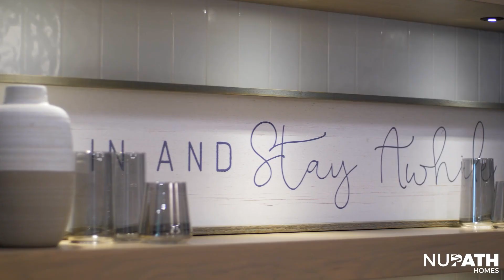The Cassia at Fox River Falls | 2024 Parade of Homes Model | NuPath Homes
We transformed our popular ranch model, The Hickory, into a two-story version: The Cassia. From raising a family to entertaining guests, this home does it all. Vertical siding, paired with gorgeous stonework, provides a unique appearance.

Step in through the foyer to an open great room and dining space. You’ll immediately be greeted by bright and airy modern details, thanks to an active dormer designed to flood the room with natural light. Directly off the entryway, the office has an 11-foot stepped ceiling, providing the perfect acoustics for working from home without distractions. Throughout the first floor in the dining room, office, and owner’s suite, you’ll find nods to the exterior façade, including tongue-and-groove wood.

The Cassia boasts a tuckaway kitchen packed with storage space for daily cooking and hosting guests. Enjoy time spent cooking and entertaining with a beautiful wood-wrapped cabinet hood and quartz backsplash behind the range. Keep dry goods out of sight but still accessible in the pantry, hidden behind barn doors.